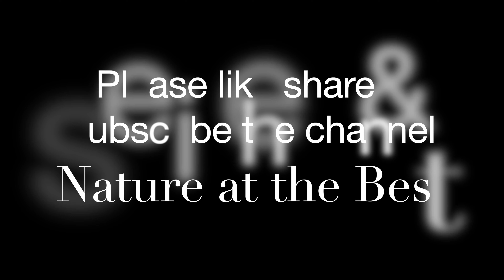Shocking Unseen Rare Moving Coral Found In Andaman I Colourful Corals I Nature at the Best I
Corals are marine invertebrates. They typically live in compact colonies of many identical individual polyps. Coral species include the important reef builders that inhabit tropical oceans and secrete calcium carbonate to form a hard skeleton.

A coral "group" is a colony of myriad genetically identical polyps. Each polyp is a sac-like animal typically only a few millimeters in diameter and a few centimeters in height. A set of tentacles surround a central mouth opening. Each polyp excretes an exoskeleton near the base. Over many generations, the colony thus creates a skeleton characteristic of the species which can measure up to several meters in size. Individual colonies grow by asexual reproduction of polyps. Corals also breed sexually by spawning: polyps of the same species release gametes simultaneously overnight, often around a full moon. Fertilized eggs form planulae, a mobile early form of the coral polyp which when mature settles to form a new colony.

Sometimes called rainforests of the sea, shallow coral reefs form some of Earth's most diverse ecosystems.